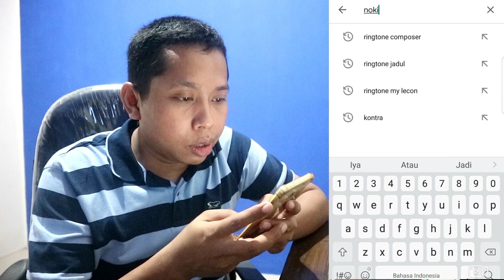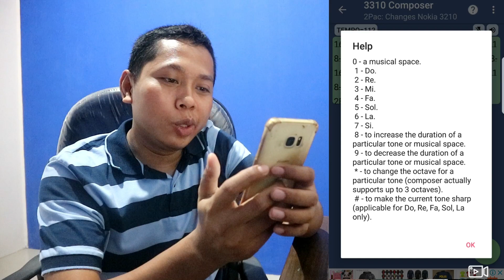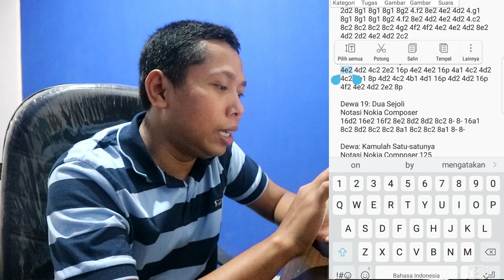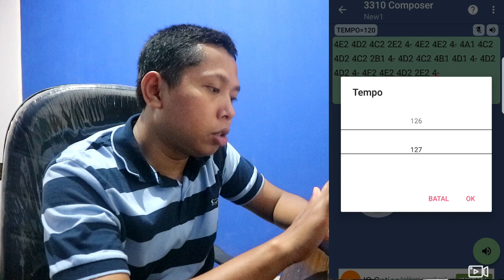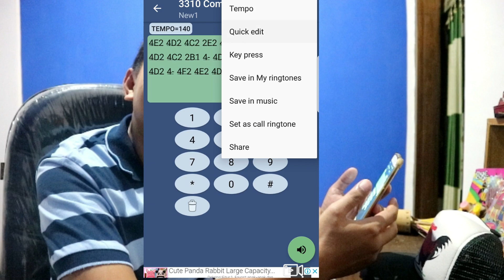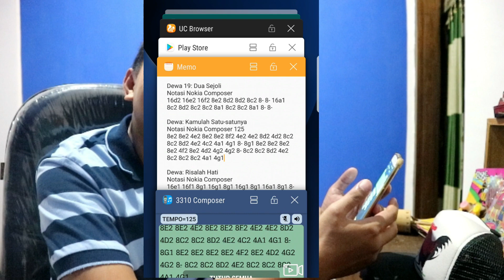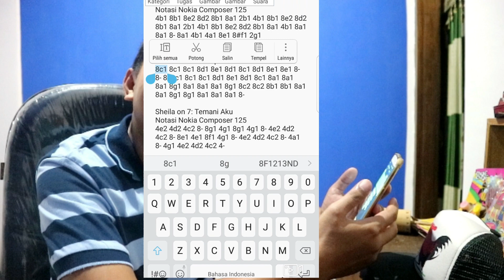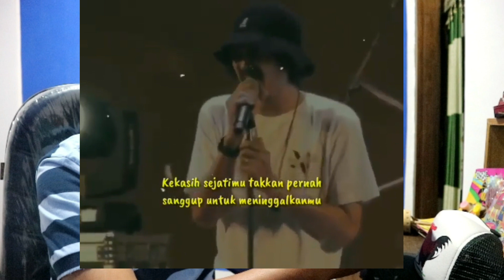TV90AN LAGI NOSTALGIA NOKIA COMPOSER DI ANDROID. MAININ ASEREJE SAMPE TENDA BIRU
TV90AN NOSTALGIA NOKIA COMPOSER DI ANDROID. MAININ ASEREJE SAMPE TENDA BIRU

Jangan sampai ketinggalan Postingan  terbaru tentang kenangan2 yang membuat kamu bernostalgia  pastinya
Tema apa selanjutnya yang pengen kita bahas?? Tulis aja di kolom komentar yaa

Go follow and keep Nostalgia yahh